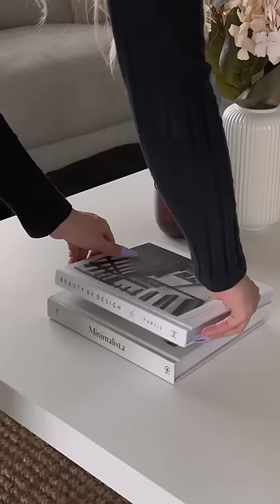💐 decorating the coffee table with ikea decor //homedecoration